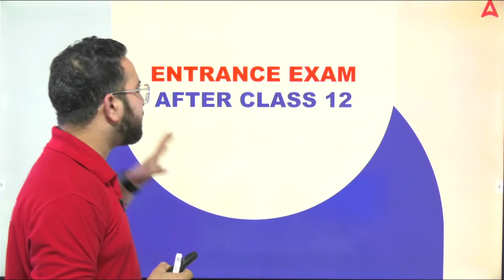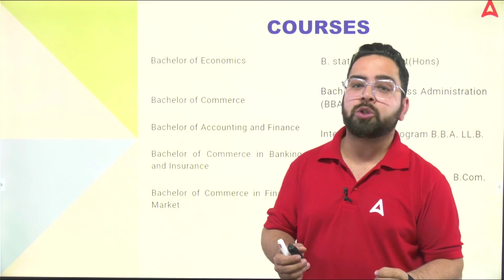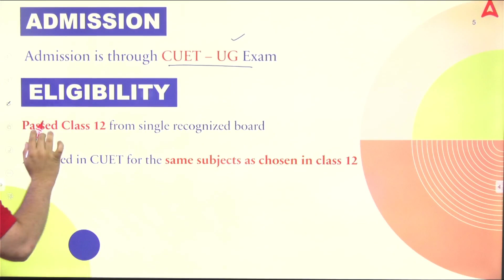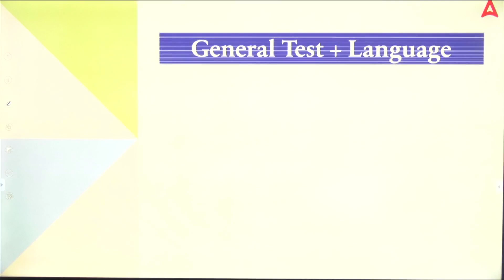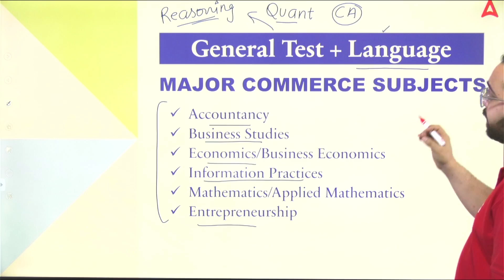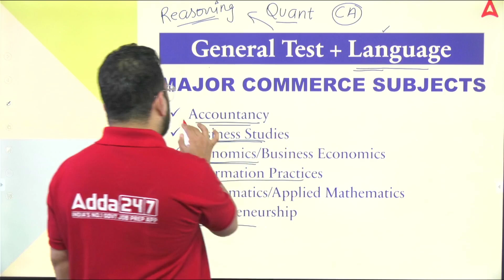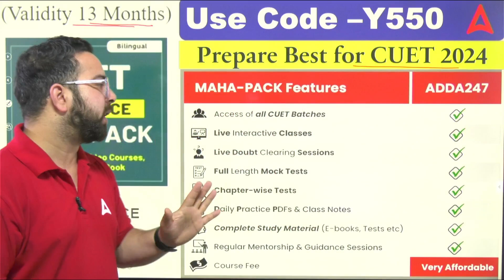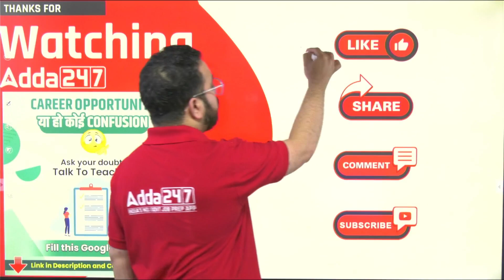Hey Class 12 Students👋 Do You Know About Entrance Exam?